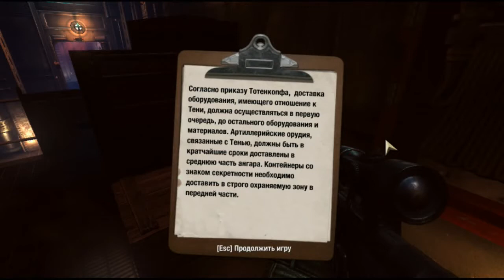Wolfenstein (2009). #14. Цеппелин. Прохождение без комментариев.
Прохождение шутера в альтернативной истории Wolfenstein, без комментариев, PC-версия. Часть 14. Цеппелин.

1943 год. Вторая мировая война в самом разгаре. На всех фронтах идут кровопролитные бои. Но хотя нацистская армия еще сильна, ее продвижение замедлилось. Немецкое командование ищет способы исправить положение и находит их... в ином измерении. Фашистским оккультистам удалось открыть путь в параллельный мир, где они обнаружили источник темной энергии, получивший название «Черное Солнце». Если нацистам удастся использовать силы чужого мира в качестве оружия, никто уже не сможет остановить Гитлера на его пути к мировому господству. Но там, где бессильны целые армии, может преуспеть один человек — агент Би Джей Блажкович.